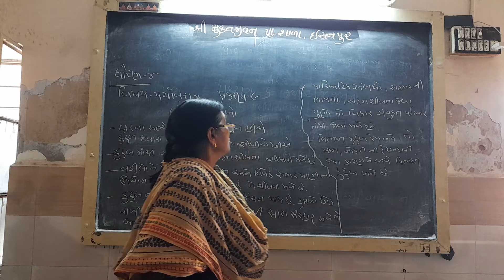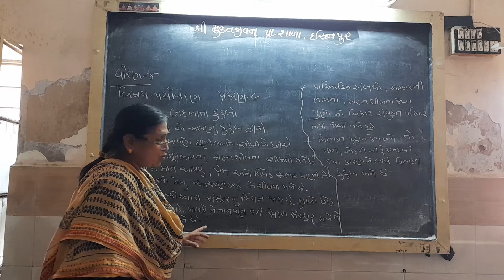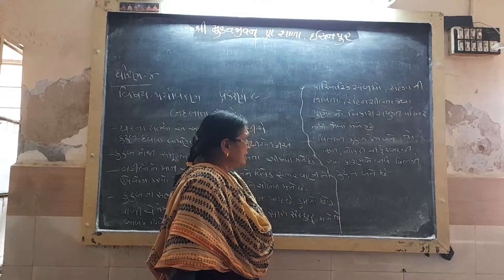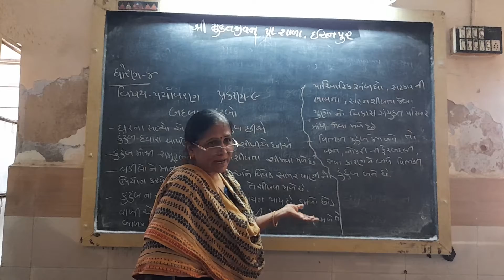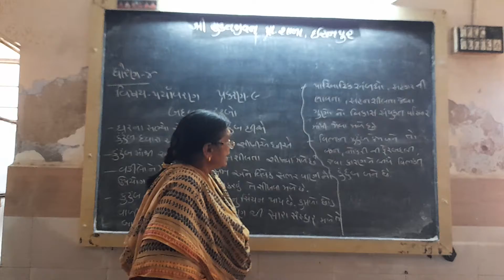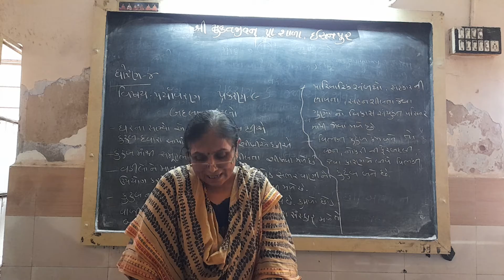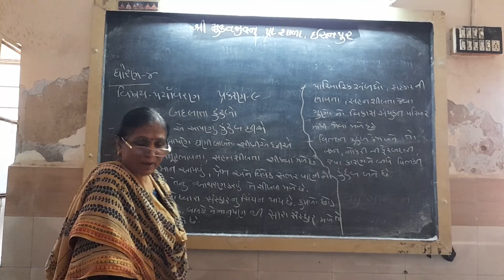Std-4 Ch-9 Science Part -1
Naynaben